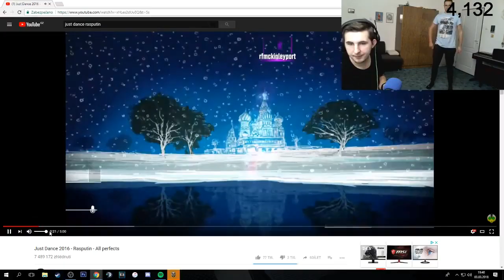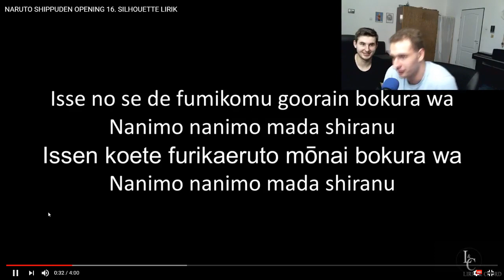Stream Highlights #8 - Drunk stream highlight !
Zdravím všechny,
Občas se v práci prostě nedaří...
Děkuju moc Dundysovi za skvělý edit a doufám že ho náležitě oceníte ! :) Děkuju a bavte se :)

💲 Pokud mě budete chtít podpořit. (Dobrovolně)
💬 Jestli máte zájem si se mnou pokecat (IP Adresa TS3 serveru): 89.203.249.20:1100
🕹 Pokud si chcete se mnou zahrát (Jméno na WoT): Yolo_Dusty

💻 Můj PC:
💥Skřín: SilentiumPC Gladius M45W, okno, černá
💥Ramky: Kingston HyperX Savage Black 16GB (2x8GB) DDR4 2133
💥Zdroj: Corsair RMx Series RM650x 650W
💥Procesor: Intel Core i5-6500
💥Grafická karta: GIGABYTE GeForce GTX 1070 G1 Gaming, 8GB GDDR5
💥Větráky: SilentiumPC Fera 3 HE1224 v2
💥Základní deska: MSI Z170A GAMING M3 - Intel Z170
💥Disky: 250Gb SSD kingston a 1Tb HDD

❗❗❗ Pravidla streamu: ❗❗❗

❕. - Jsme vychovaní jedinci a je fajn pozdravit. (Alespoň si všimnu že jsi tu a můžu na tebe reagovat) 🙂
❕. - V mezích slušné chování. (Jsme tu všichni ve svém volnu a nikdo z nás se nechce ve svém volnu hádat že)
❕. - Reklamy jsou v rámci tolerance (Webové nebo-li URL adresy mohou přidávat jen moderátoři po schválení)
❕. - Žádný vulgarismus a rasizmus. Pokud neuposlechneš čeká tě 3x upozornění od moderátorů, když to nebudete respektovat dostanete ban 300s (5min) od moderátorů. Pokud se to stane více jak 4x bude udělen T-Ban až na 900s (15min)! (Na to dávat bacha, doufáme, že si to nikdo nepřejete 😀 )
❕.  Přísně zakázáno : Vyskakování si na Dustyho nebo na moderátory!
❕. Neznalost pravidel se neomlouvá!

📌 Dusty Family 📌